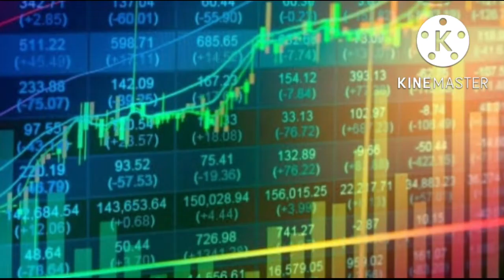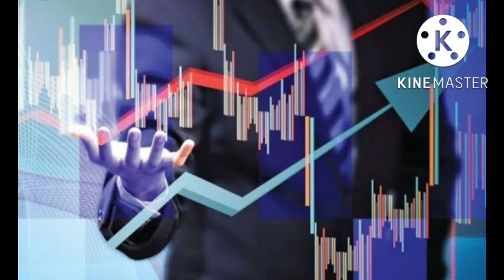Sagarsoft share latest news || Sagarsoft stock analysis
sagarsoft share news today || lifetime profit share Best target 100+ कैसे ऐ भी देख लो।

You will get the following benefits :

1.Free Demat Account
2.Zero Equity Delivery
3.₹20 Per Order in Intraday, commodity and currency
4.Limit Upto 48 Times
5.MTF Facility Available
6.30 Years Of Trust

sagarsoft
sagarsoft SHARE
sagarsoft Q3 RESULTS
sagarsoft DIVIDEND
sagarsoft Q3 RESULT ANALYSIS
sagarsoft Share Price
sagarsoft Share News
sagarsoft Share Review
sagarsoft Share Price Today
sagarsoft Share Latest News
sagarsoft Share Target
sagarsoft Share Analysis
sagarsoft Stock Analysis
sagarsoft Stock Technical Analysis
sagarsoft Stock Latest News
sagarsoft Stock News
sagarsoft Stock Today
sagarsoft Stock Price
sagarsoft Stock View
sagarsoft dividend
sagarsoft RESULT
sagarsoft RESULT ANALYSIS
Rakesh Jhunjhunwala news
Rakesh Jhunjhunwala portfolio Rakesh Jhunjhunwala sagarsoft share
sagarsoft share target today
today sagarsoft news
news hindi

@Market Prediction